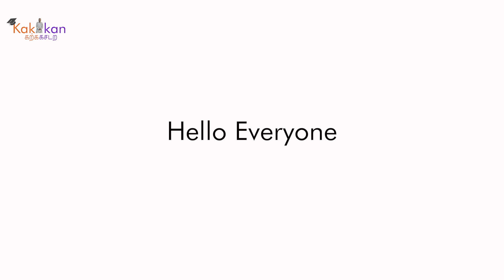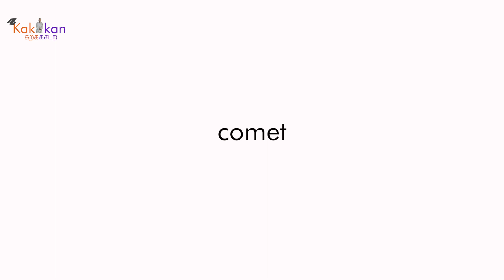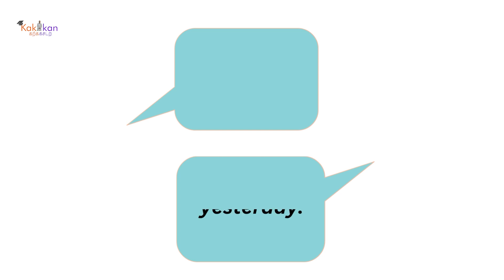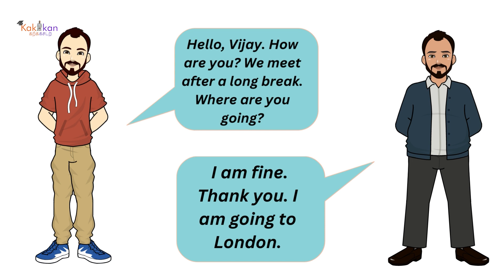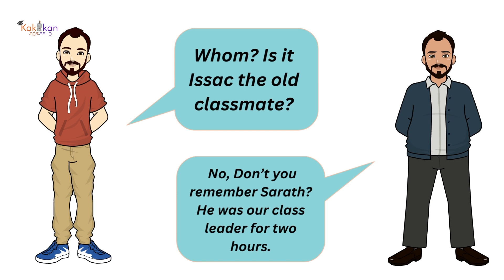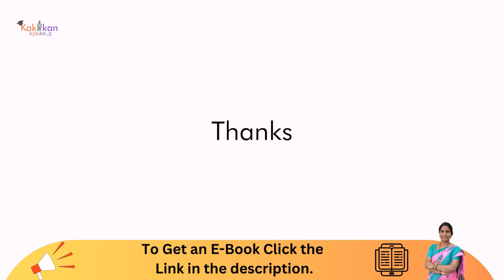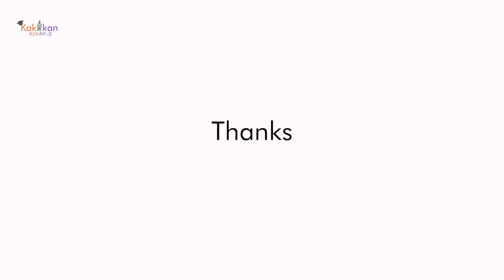Improve Your Spoken English | Conversation Between Two Friends